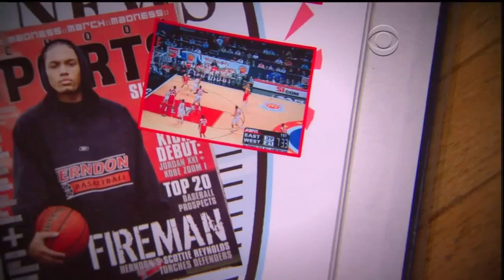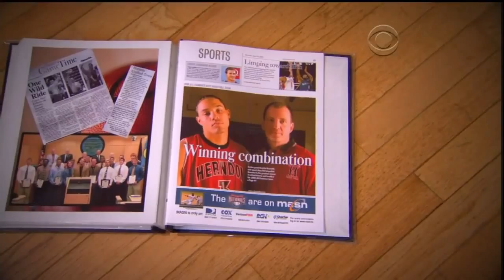Scottie Reynolds' Life Story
Video piece from the 2009 Final Four pre-game show.